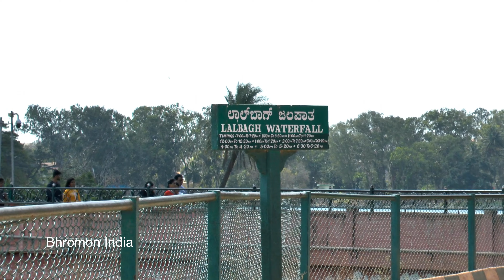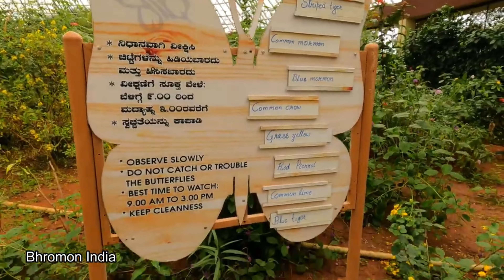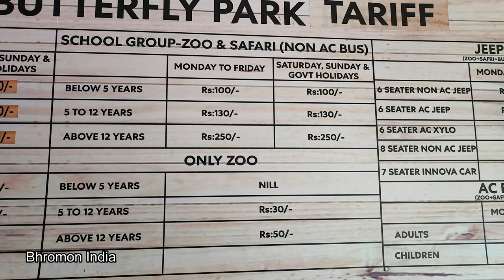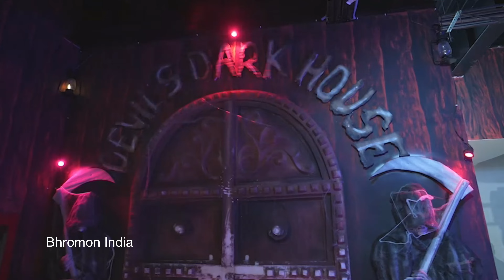Bangalore tour in Bengali | Ultimate Bangalore Travel Guide: Insider Tips | Part 1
My Pocket Camera
My Action Camera
My Mic
My Green Screen
My Camera Tripod
My Mobile Tripod
My alternate action Camera
Packing Vacuum Bag
My Travel Medicine Box
Top 5 tourist places in Bangalore in Bangla | ব্যাঙ্গালোরের সেরা 5 দর্শনীয় স্থান | Bhromon India

Ultimate Bangalore Travel Guide: Insider Tips

Bangalore: The City of Gardens
- Introduction: Welcome to Bangalore, a vibrant city with a rich history, bustling markets, and serene gardens.
- Overview of the video: This video is your ultimate guide to exploring Bangalore like a local, packed with insider tips and hidden gems.
- Get ready for an unforgettable journey!

Getting Around Like a Local
- Navigating Bangalore: Learn about the best ways to get around Bangalore, from the metro to auto-rickshaws and local buses.
- Insider Tip: Avoid peak hours for a smoother journey and utilize apps like Ola or Uber for convenient rides.
- Understanding Bangalore's Traffic: Learn about the city's traffic patterns and plan your travel accordingly.

Food Delights: A Culinary Adventure
- Must-Try Bangalore Dishes: Discover the iconic flavors of Bangalore, from the spicy Masala Dosa to the delicious Biryani.
- Local Eateries and Markets: Explore the city's bustling food markets, street vendors, and cozy restaurants for authentic experiences.
- Insider Tip: Indulge in the famous filter coffee, a staple of Bangalore's culinary scene.

Hidden Gems and Cultural Experiences
- Explore Bangalore's History: Visit historical landmarks, ancient temples, and museums to learn about the city's rich past.
- Unwind in Bangalore's Parks and Gardens: Escape the urban bustle with a visit to Lalbagh Botanical Garden or Cubbon Park.
- Insider Tip: Check out the vibrant street art scene and the diverse art galleries in the city.

Planning Your Itinerary
- Essential Places to Visit:  Get a curated list of must-see attractions, including the Bangalore Palace, Tipu Sultan's Summer Palace, and the ISKCON Temple.
- Weekend Getaways from Bangalore: Discover nearby destinations like Coorg, Mysore, and Nandi Hills for a scenic escape.
- Insider Tip: Utilize online resources and travel blogs for personalized recommendations based on your interests.

This video shows top Tourist places in Bangalore for Bengali who comes for tour or medical purpose orfor any reason. If you are coming in Bangalore for any reasons you must visit these places.
Embark on a journey through the heart of India’s Silicon Valley with our exclusive guide to the Top 5 Tourist Places in Bangalore. From the royal splendor of the Bangalore Palace to the lush greenery of Lalbagh Botanical Garden, Bannerghatta national park, Snow City, and Vidhana Soudha each destination on our list promises a unique blend of history, culture, and nature.

0:00 Introduction
0:43 Lalbagh Botanical garden
2:08 Bannerghatta national park
5:15 Snow City Bengaluru
7:24 Vidhana Soudha
8:33 Bangalore Palace

bangalore view places,
bangalore top 10 places,
best places to stay in bangalore
Bangalore tour in Bengali
Bangalore Top 5 tourist destination
Top 10 tourist places in Bangalore
Top 5 tourist places in Bangalore

bhromon india
bharat bhromon
suman
bangla travel vlog
Technology and Career
Bangalore Tourism,
Bangalore Palace Tour,
Cubbon Park Visit,
Vidhana Soudha Guide,
Ulsoor Lake Boating,
Innovative Film City,
Bangalore Street Food,
Church Street Bangalore,
Bangalore Shopping Guide,
Bangalore Cultural Tour,